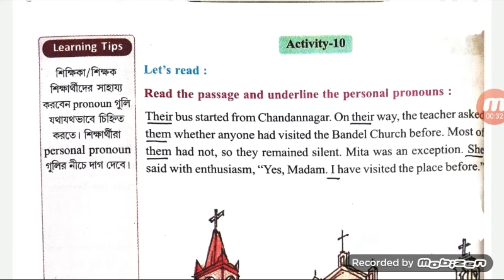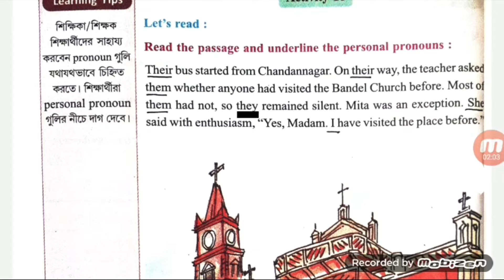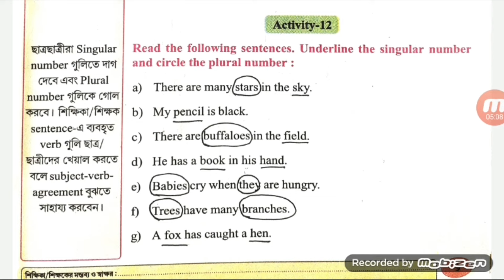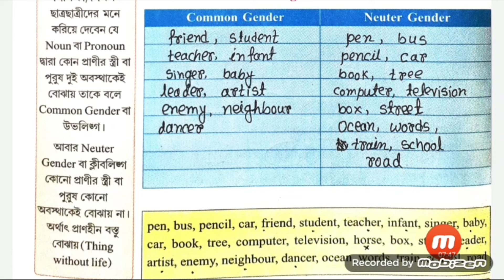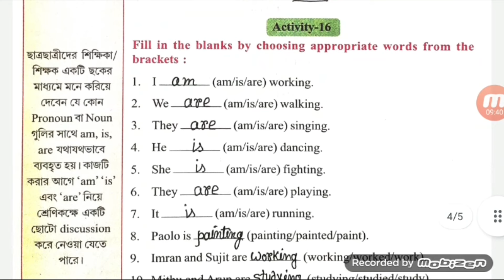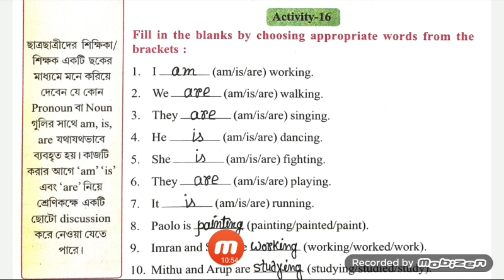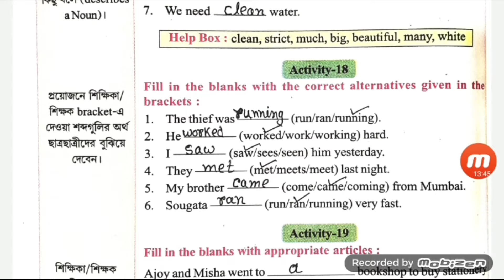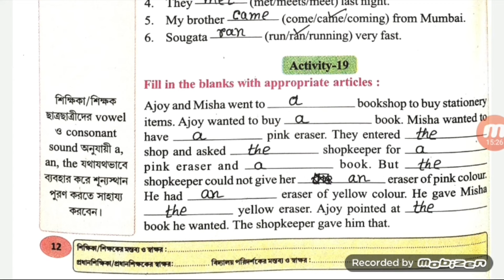Class 5 English Wings solved//Page 8 to 12//All activities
wings of class 5 page 1 to 7 all activities easy solved.

class 5 english wings solved।। wings of class five।।solution of wings class 5।। Class five wings book।।solved of wings book of class 5।।